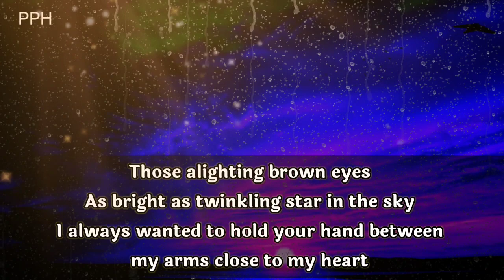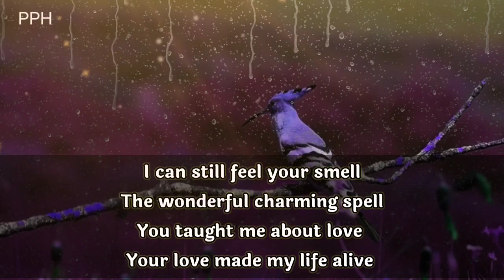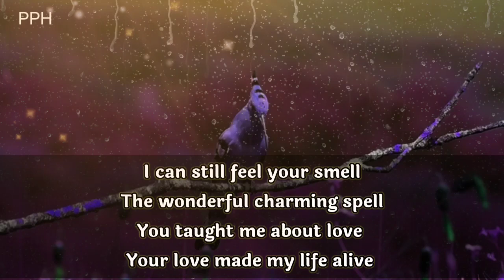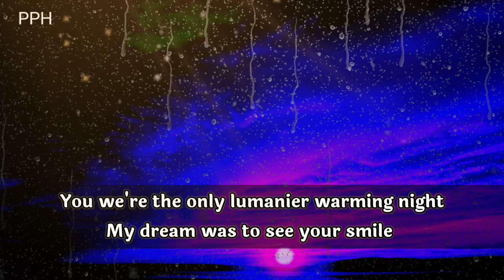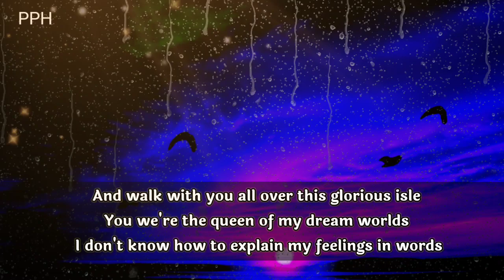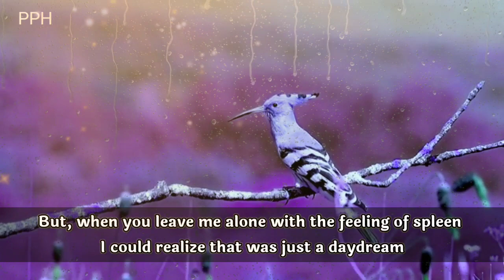Dm to Df 🔥🎁💌❤ DAYDREAM!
Every moment I spent with you
Was  like a beautiful dream come true
It was the best dream I ever saw
More colourful than a rainbow
Your preety voice is echoing in my ear
The splended sound I ever hear
No nightangle song
Can compare to your glamorus tone
Those alighting brown eyes
As bright as twinkling star in the sky
I always wanted to hold your hand between
my arms close to my heart.

Thanks.